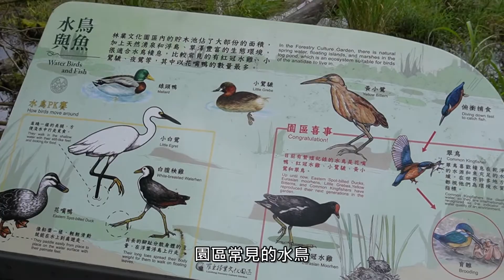羅東林業文化園區 (Longdong Forestry Culture Garden)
羅東林兼文化園區原為日治時代創立的羅東林場, 是太平山林場木材的匯集, 貯放, 標售及轉運中心, 伐木時代結束後, 現在已轉型為羅東林業文化園區, 成為森林保育, 教育及休憩的園區.